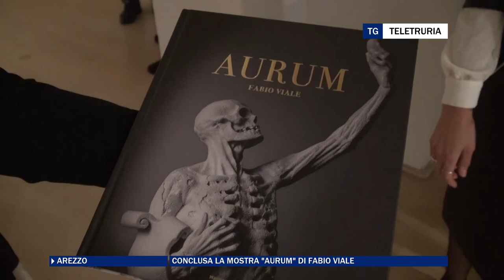Cala il sipario sulla mostra "Aurum" di Fabio Viale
In attesa dei dati definitivi, è già possibile parlare di 17mila visitatori, in quattro mesi, per la mostra "Aurum" di Fabio Viale. Si è conclusa l'esposizione diffusa che ha visto protagoniste circa 40 sculture in marmo. E l'artista farà un regalo alla città.